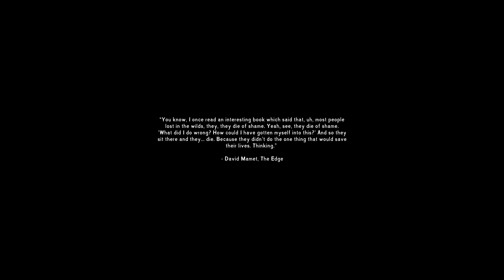Back to the Start | The Long Dark Gameplay | Interloper, Season 5 Episode 1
Episode 1 of Season 5 of The Red Cove's interloper runs. Checking out the spawn, and trying to get our footing. Come check it out!